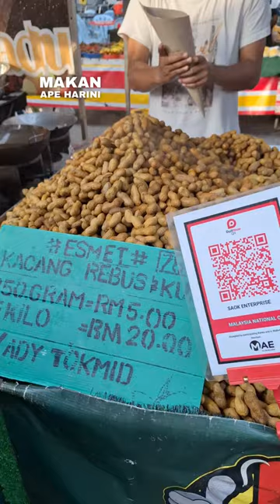Kacang Rebus Panas Panas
Kacang Rebus 📌 Pasar Malam Setia Alam